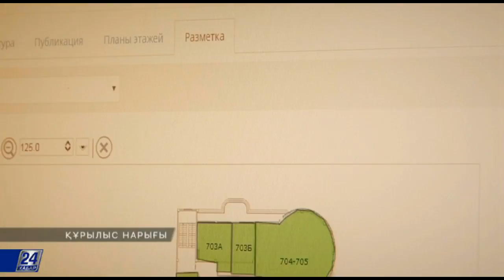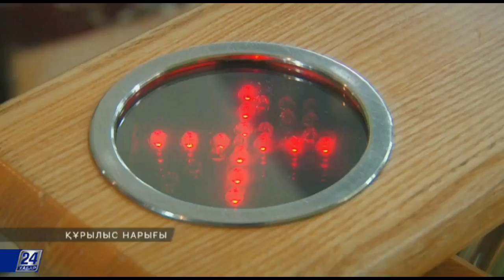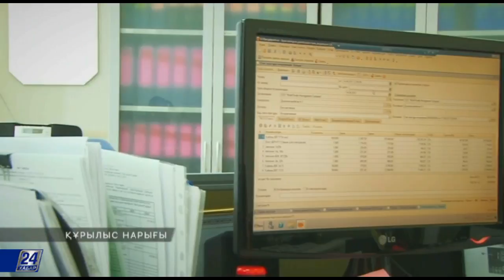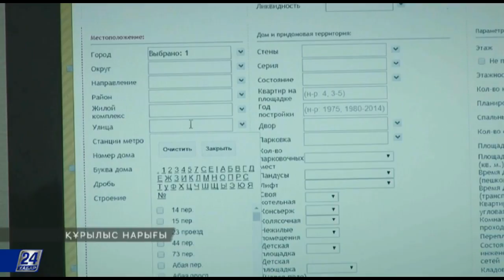Нарық пен халықтың тепе-теңдігі қандай болмақ?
Бизнестің ахуалы әлі де экономикалық  дағдарыстың шеңберінен шыға алмай тұр. Мәселен, елімізде кеңселерді жалға ұсыну құны шамадан тыс төмендегендіктен, орта бизнес жылжымайтын мүліктің бұл саласына инвестиция құюдан бас тарта бастады.